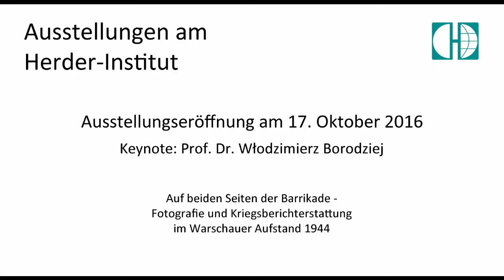Keynote zur Ausstellungseröffnung "Auf beiden Seiten der Barrikade"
Podiumsdiskussion "Medialisierung und Musealisierung des Warschauer Aufstands", mit Keynote von Prof. Dr. Włodzimierz Borodziej (Warschau)